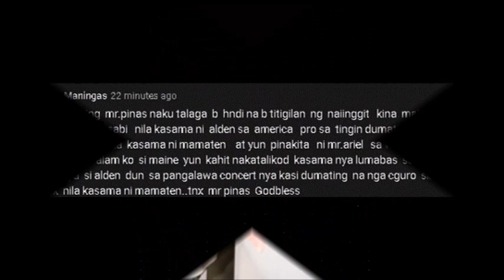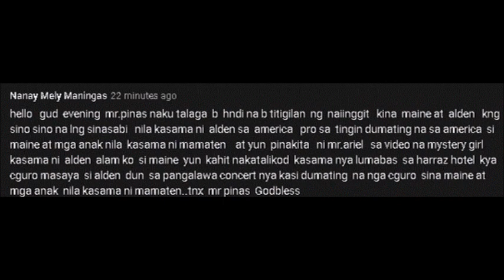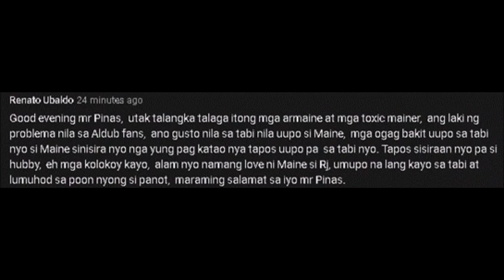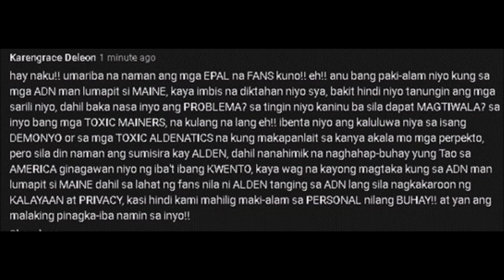KUYA WILL, PINAGTANGGOL SI MAINE AT ALDEN! KUKUNIN SA ISANG KUNDISYON! ALDEN SINO ANG BATANG KASAMA?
Si kuya Will pa ba? Alam nyan kung anong epekto ng kontrata sa mga artista!